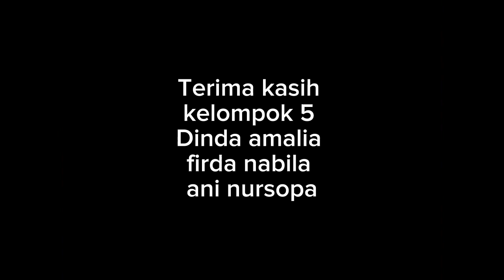kelompok 5_Strategi berbasis proyek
kelompok 5
Dinda amalia
Firda nabila
Ani nursopa